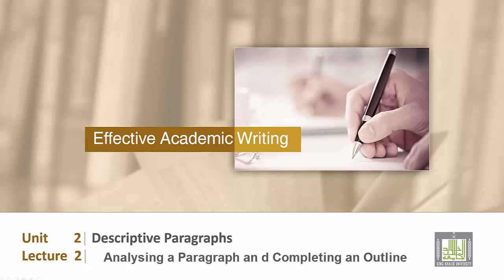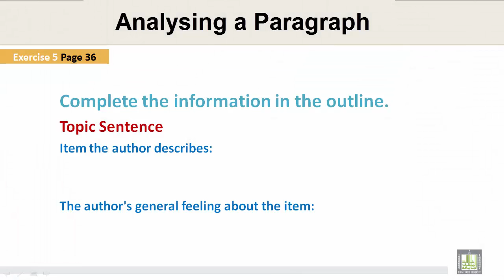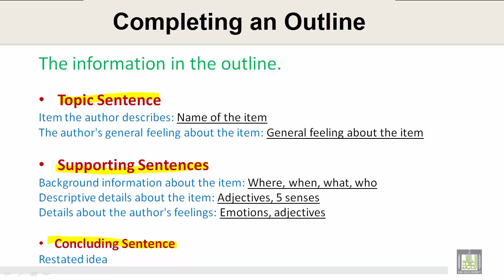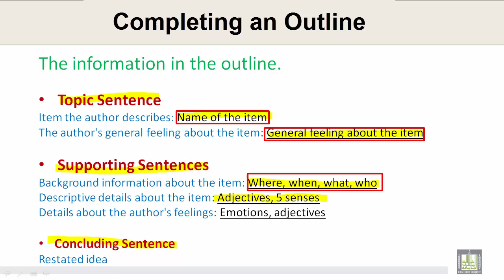Scientific English | C2-L3 | Analysing a Paragraph an d Completing an Outline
المقررات المفتوحة - Scientific English ENG 110
Unit 2 - Lecture 3 : Analysing a Paragraph an d Completing an Outline
Analyzing a student Paragraph
Completing an Outline